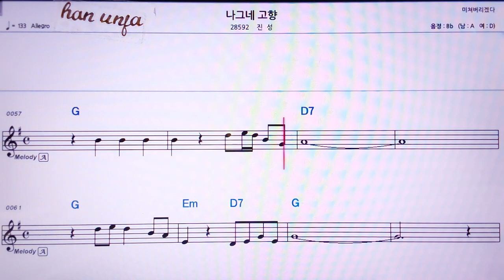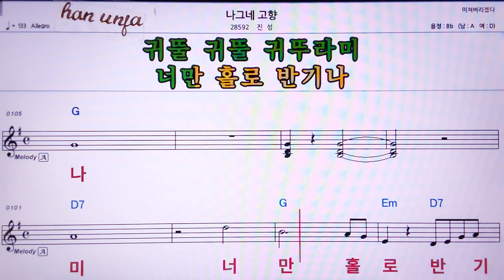💖 나그네 고향/진성👍MR,노래방, 가라오케, 악보, 코드, 가사 ,Karaoke,반주